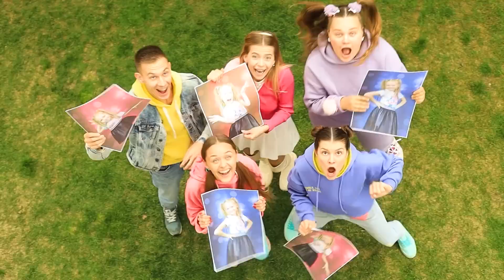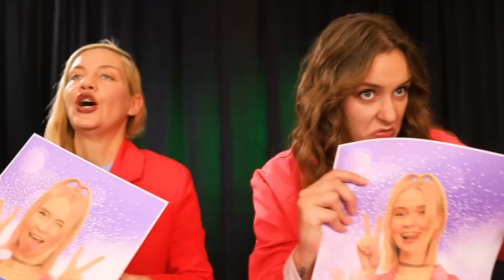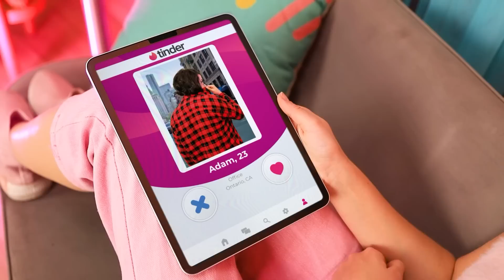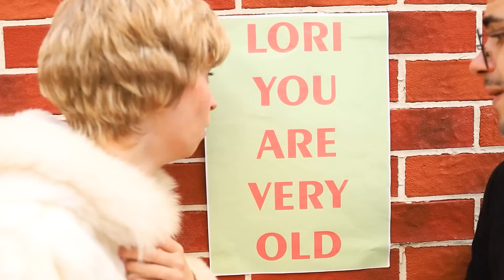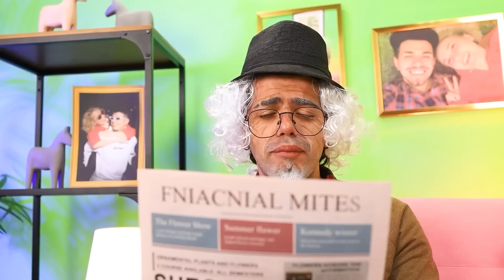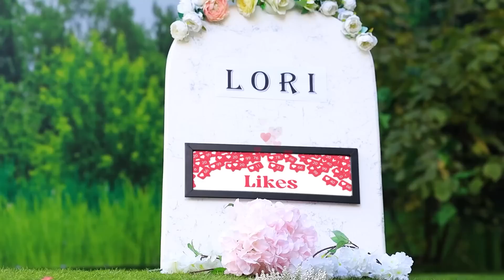स्कूल क्वीन जन्म से मरने तक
कॉलेज क्वीन बनना काफी कूल है ! लेकिन कुछ लड़कियां  कॉलेज के बाद कैसे रहती है कुछ लोग ही ये बात जानते है ! आज हम आपको लौरी की स्टोरी में  बचपन से बड़े होने तक का सफर दिखाएंगे ! उम्मीद है आपको ये पसंद आये  !